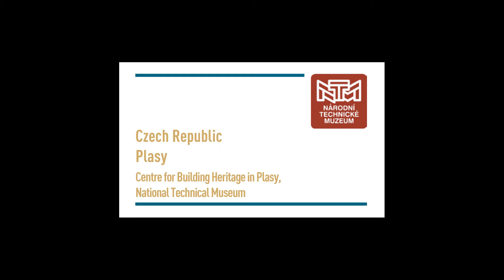Živa Award 2018 - Centre for Building Heritage in Plasy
Živa Award 2018 - Special Recognition for Good Use of Resources
Jury Justification